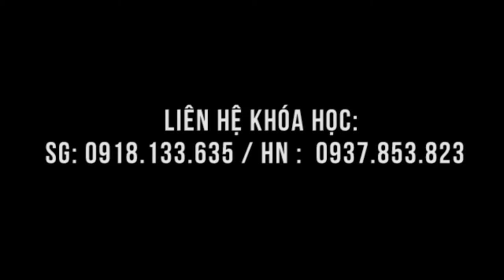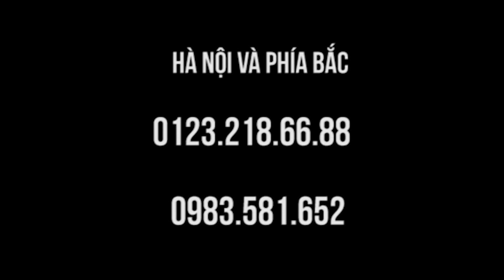Chèn cột sống cổ, cột sống lưng, thoát vị đĩa đệm, đau gối